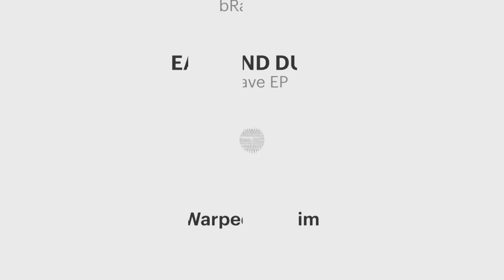East End Dubs - Warped Riddim (FUSE038)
East End Dubs returns to FUSE this August to deliver his highly anticipated ‘bRave’ EP, accompanied by label boss Enzo Siragusa on remix duties.

Easily one of house music’s most prolific producers, DJs and label owners, East End Dubs’ sharp rise as one of scenes most in-demand artists has seen the London-based producer make appearances across a slew of Europes most notable venues, including the likes of Amnesia, DC-10 and Benimussa Park (Ibiza), Watergate (Berlin) and Village Underground (London) in 2019 alone. Following on from his collaborative EP alongside original FUSE resident Rich NxT back in June, August will finally see the release of the long-awaited ‘bRave’, one of the most requested tracks of the year having been championed heavily by label head Enzo Siragusa and Jamie Jones across recent months, alongside two further originals and a hefty remix from Siragusa himself.

Fusing trademark slinking drum grooves, rumbling sub bass and tripped out lead lines accented by infectious vocal snippets, ‘bRave’ quickly shapes up to offer up a commanding slice of peak time gold typical of the producer ever-impressing output, whilst ‘Trancendence’ introduces wandering, spacey synths amongst airy chords and regimented percussion. Next, ‘Warped Riddim’ takes cues from its title as hypnotic, twisted rhythms snake amongst off-kilter metallic drum licks, before Enzo Siragusa’s ‘Back To 93 Remix’ packs low-end groove in abundance as the label boss flips the title track to offer up a driving, garage-fueled interpretation to round out proceedings in style.

This video is of low-quality MP3.